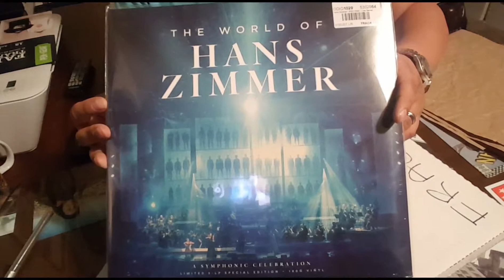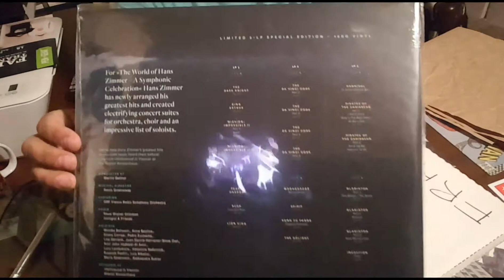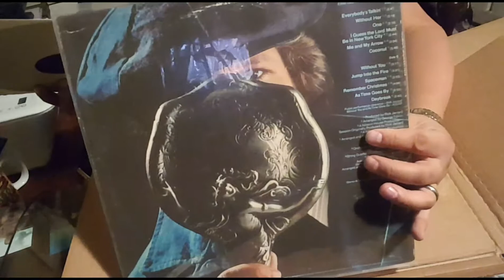VINYL UNBOXING OF SOME NEW AND USED RECORDS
I don't just collect Comics but also vital records check out the latest vinyl records that just came in!